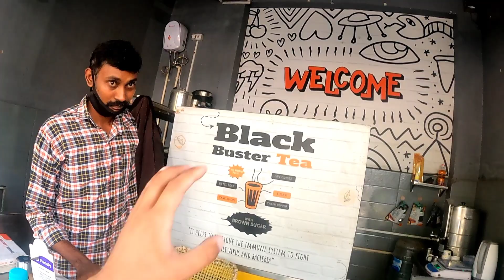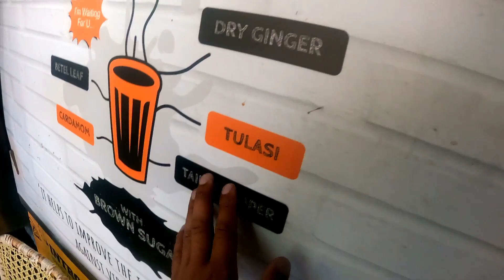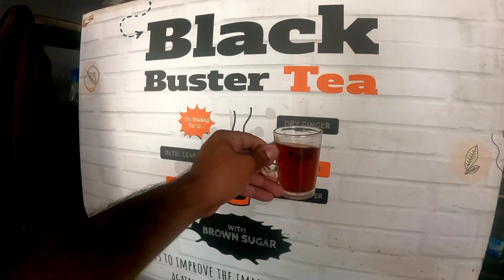Tea Boy | Famous In Tamil Nadu | Ep .36 | K2K Travelling Without Money | wanitalks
Umeend Karta Hu   Apsab ko Ya Video Pasend Ayenyga

SUPPORT 👇
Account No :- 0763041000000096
IFSC CODE  :- JAKA0BATPOR
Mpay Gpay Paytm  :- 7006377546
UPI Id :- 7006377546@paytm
Gpay UPI I iD :- maffiyaguy1@okaxis

Thankyou👆🙏🏻

Is Video Ko Share Zaroor Kareny